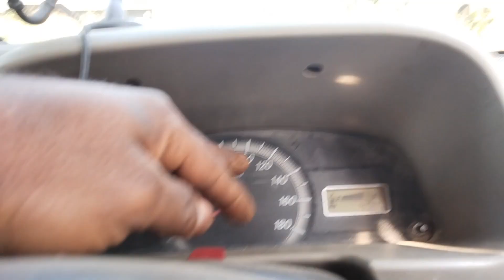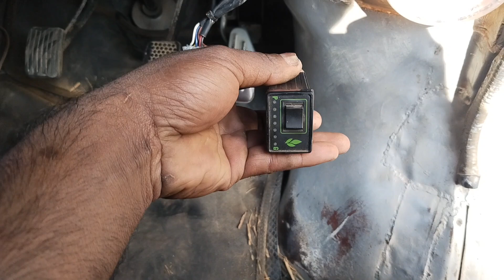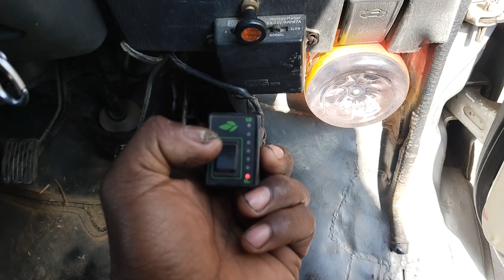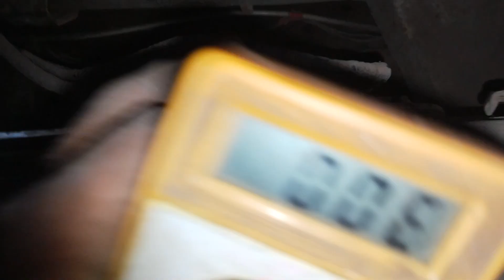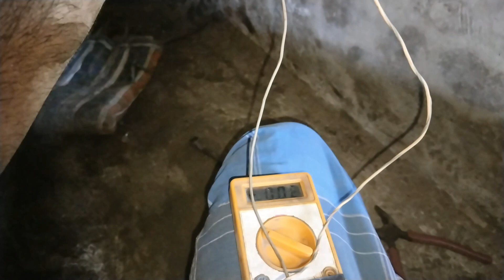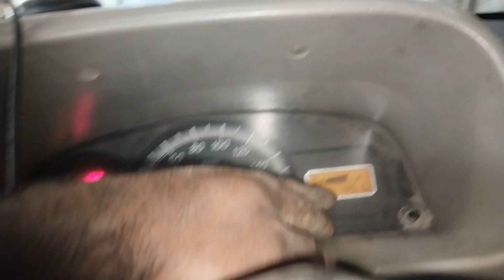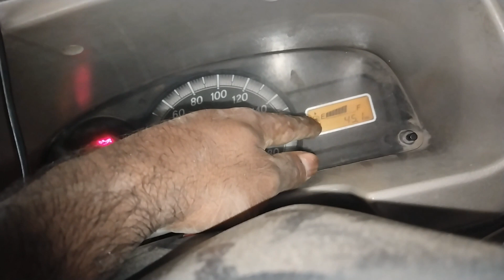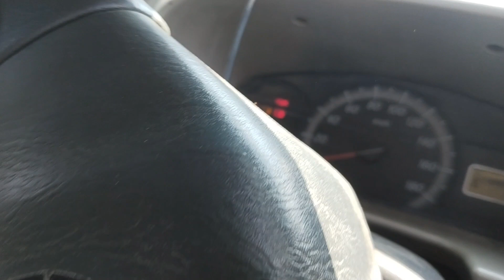Eeco petrol starting proplem বাংলা ভিডিও Eeco car petrol start proplem petrol pick up problem Eeco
Maruti Suzuki Eeco petrol starting problem Eeco fuel Tanki motor open Motor change petrol starting Eeco petrol pickup not working
 petrol sensor open pick up rock jahirul car repairing bengla video

Eeco starting proplem
Eeco petrol proplem
# Eeco petrol pickup problem
jahirul
car repair
Jahirul
 Maruti Suzuki Eeco petrol starting issue
 Maruti Suzuki Eeco petrol start fault